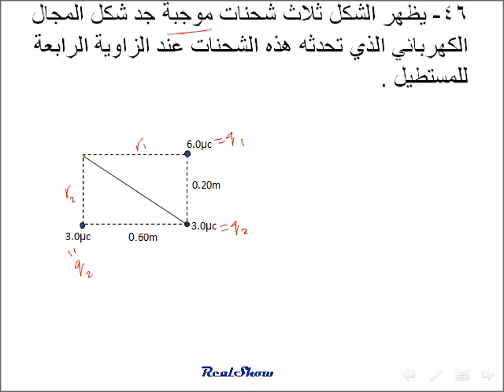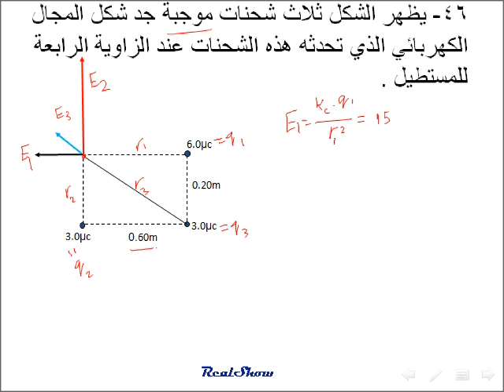فيزياء Power and electric fieldsالقوى والمجالات الكهربائية 1 ( للصف 12 علمي) م 46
مدونتي لفيزياء 12 علمي

فيزياء الصف الثاني عشر علمي منهاج دولة الامارات العربية المتحدة .
القوى والمجالات الكهربائية مسائل مراجعة الفصل العام 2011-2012
مسائل مساعدة للطالب لمعرفة كيفية الحل .